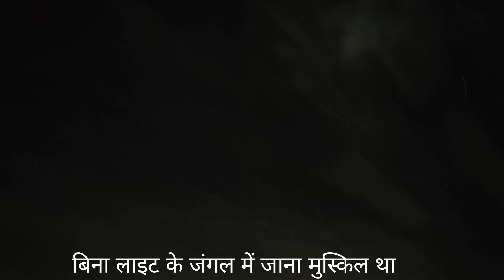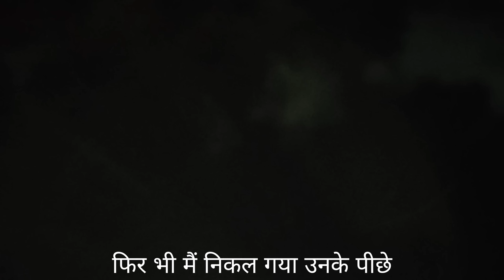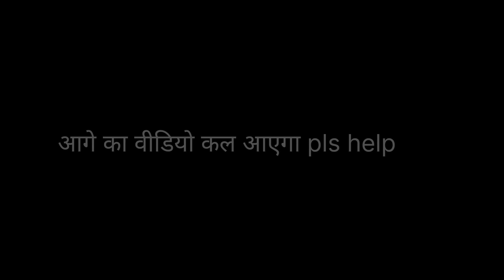Spirit man khood ban gaye aatam - भाई के अंदर खूंखार आत्मा का साया ।